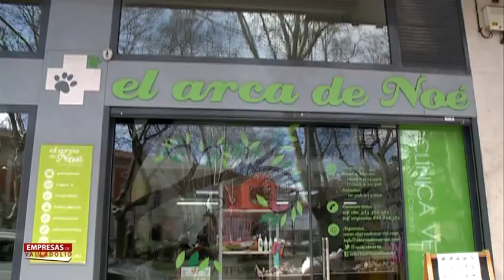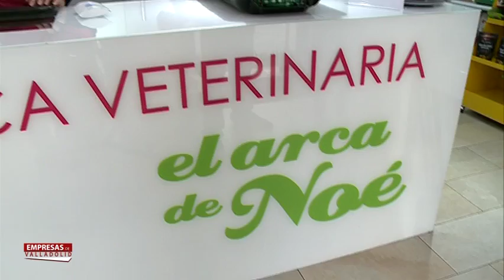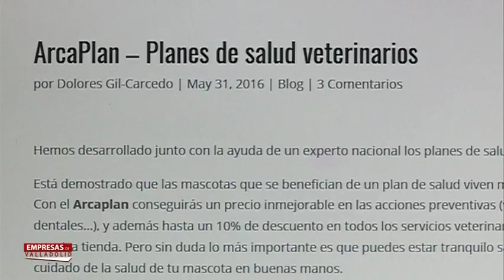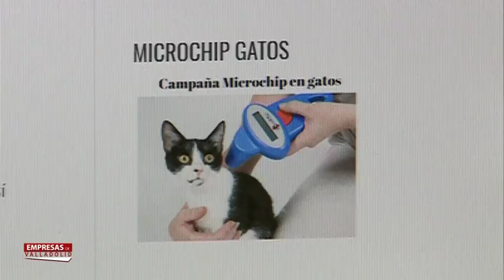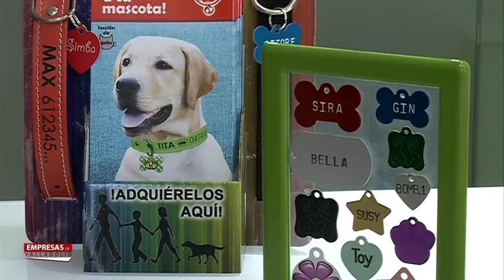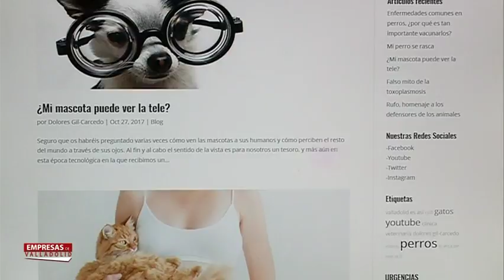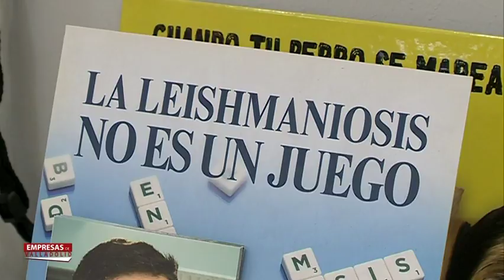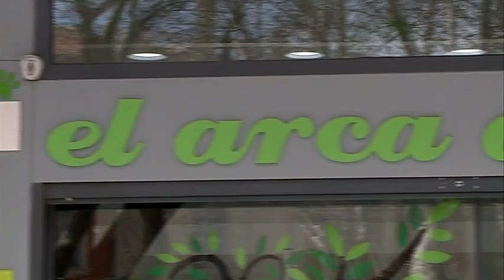Empresas de Valladolid. Arca de Noé. Jueves 15 de marzo de 2018